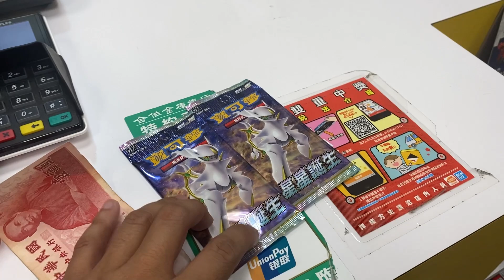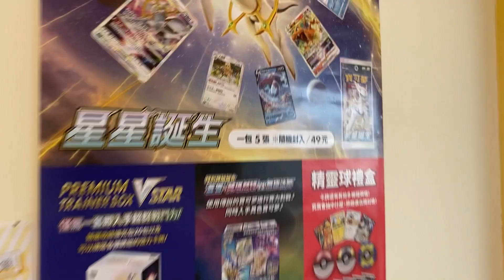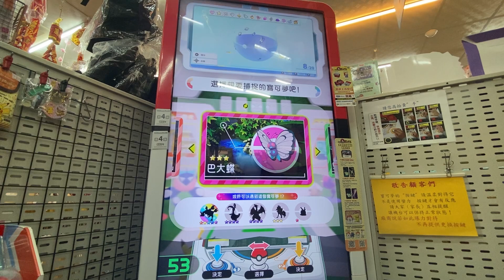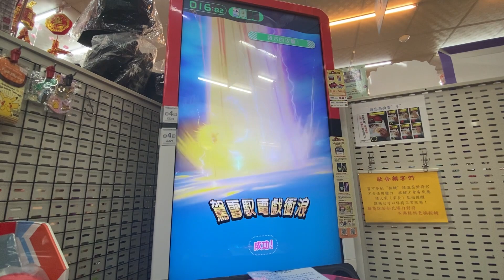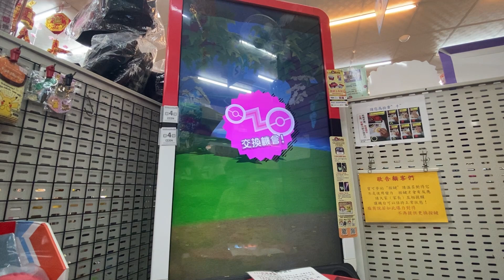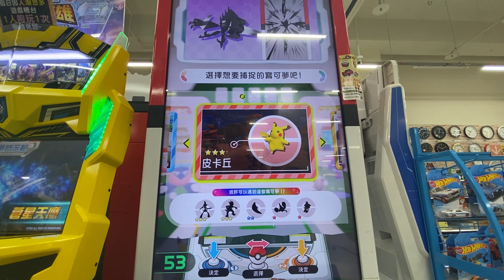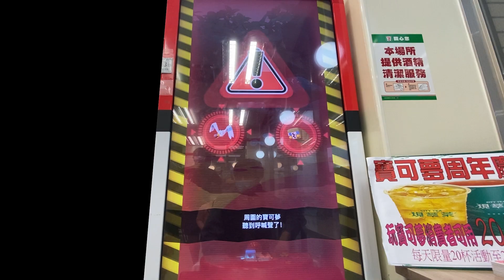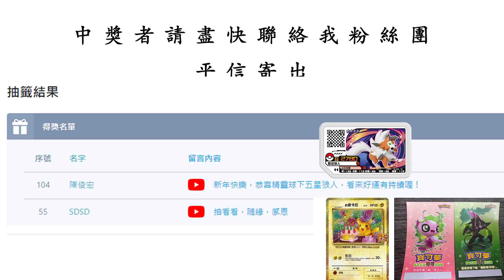【Pokémon gaole 第四彈】送狙射樹梟,抽出ptcg皮卡丘生日卡😱我還來不及反應五星又下了😮星星誕生一抽就抽到價值卡片🙀🙀🙀運氣潮到爆棚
pokémon ga-olé
ga-olé